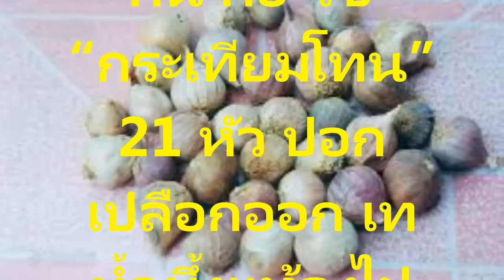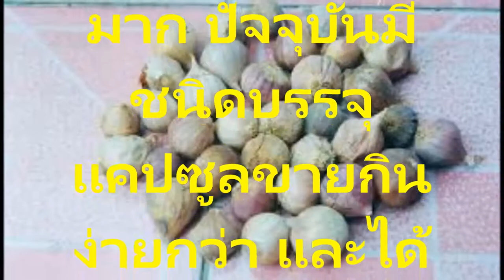กระเทียมโทน สรรพคุณที่น่าทึ่งในการแก้ไขปัญหาโรคไขมันอุดตันเส้นเลือด โดยไม่ต้องผ่าตัดสนใจชม